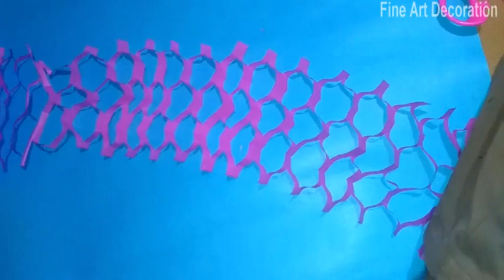সরস্বতী পূজার ডেকোরেশন ফুল নম্বর- ১ II saraswati puja decoration.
সরস্বতী পূজার ডেকোরেশন ফুল নম্বর- ১ II saraswai pujar decoration.
টিসু পেপার দিয়ে সাজিয়ে তুলুন মা সরস্বতীর মঞ্চI মাত্র দু মিনিটে তৈরি করতে পারবেন এইধরণের কাগজের ফুল I এই ফুল তৈরি করতে যেমন অনেক কাগজের প্রয়োজন হয় না তেমনি  সময় ও খুব কম লাগে I
 আমাদের তৈরি অন্যান্য  ভিডিও দেখার জন্য   নিচের লিংক ক্লিক করুন l